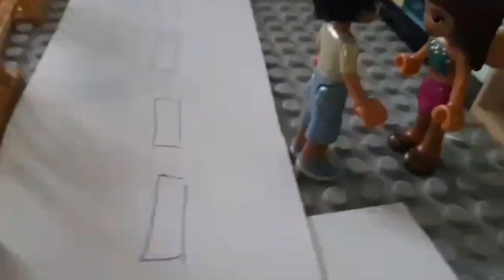Igazából szeretet - Sziklai Bori animációja